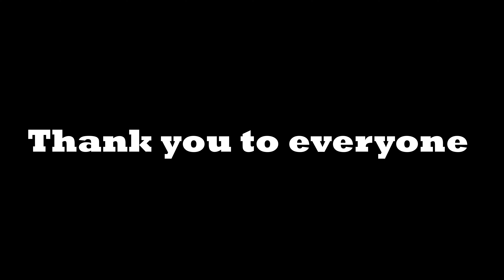GUNGRAVE GORE NEW UPDATE -4K- (OCT/2024)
Latest patch!
New elements will further increase the immersion of the GUNGRAVE GORE!! Wake up! Gunslingers!!!

Platforms: PS5, XBOX SX, PC
Visual/Performance
1. Rendering, light quality improvement:
Improved light volume, reflection, color expression, and shading effects.
2. Explosion VFX improvement:
Replacement and quality improvement of flame and smoke effects.
3. Texture resolution increase:
Apply higher resolution.
4. Overall shadow effect quality improvement:
Shadow expression resolution and distance-based segmentation, real-time shadow effects.
5. Loading optimization:
Provides more stable frames.
System
1. Added full brake system
2. Added run shot system

Bug fix
Found bug fix
DLC release
1. Street Grave
2. Rocket Billy
3. Harry McDowell

Platforms: PS4/XBOX ONE
Loading optimization
Bug fix

DLC release
1. Street Grave
2. Rocket Billy
3. Harry McDowell